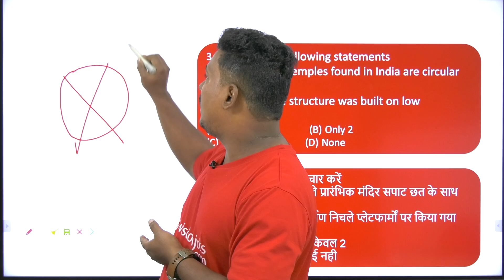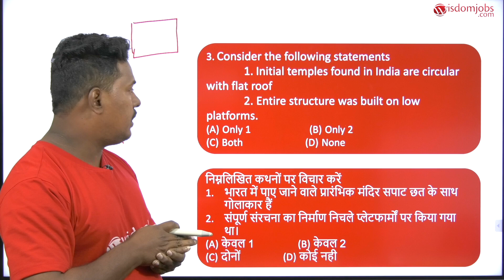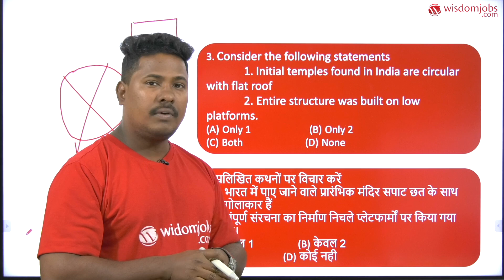Most Frequently Asked Questions For Historical Monument|SSC/Banks/RRB/UPSC Hindi Part-13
This Hindi video is on Indian history Historical Monuments and Development Frequently asked questions for RRB/ Banks/ SSC/ UPSC exams.In this video, we are providing the Historical Monuments and Development General Knowledge Questions from previous exams for the upcoming RBI Assistant 2020 exam. We have covered the whole subjects related to the Indian History GK multiple choice questions and answers for better understanding the evolving nature of all exams. Must watch this video to get update about most frequently asked interview questions on Historical Monuments and Development. Following questions have been explained in this video.